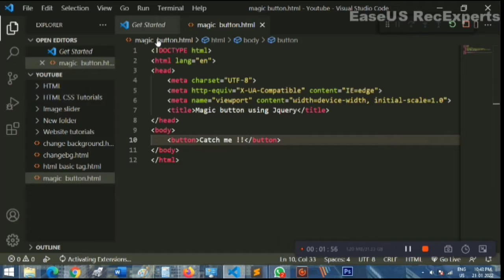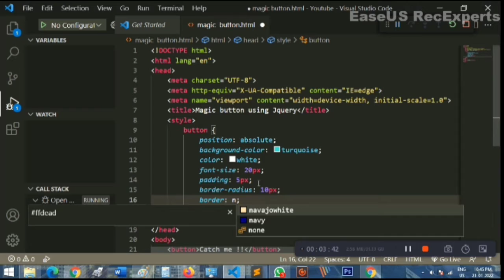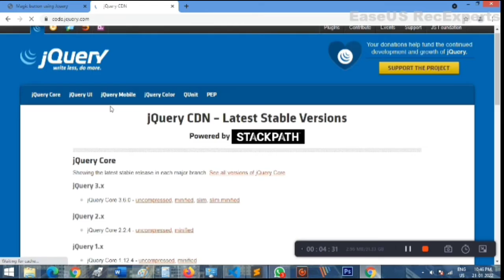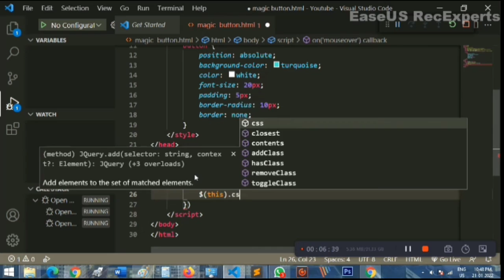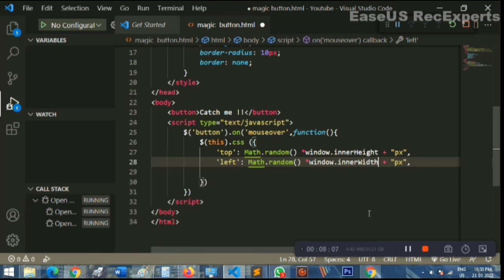Awesome Cursor Animation With CSS & JQuery Mouseover effects step by step tutorial for beginners!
Today we are going to take a look  a different ways we can use the cursor for a funny animations and effect with our website.
We will be writing custom css and jquery to create some animations.

Song: Naron - Imagination (Alan Walker Style) [NCS10 Release]